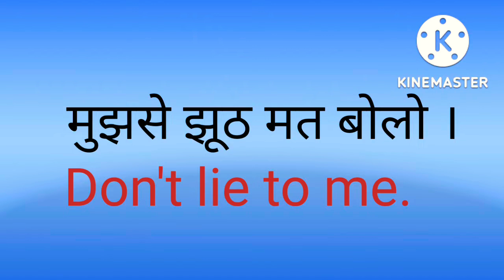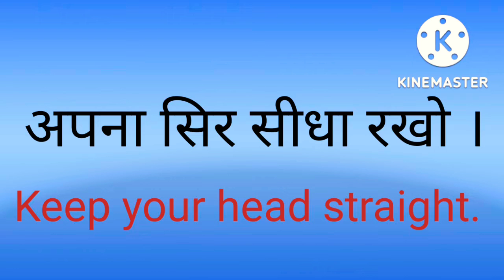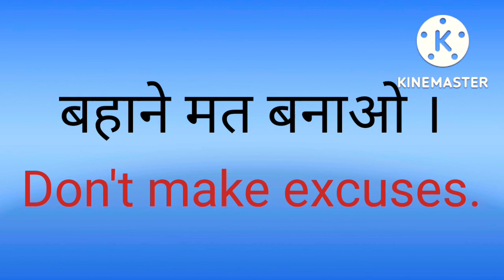रोजाना बोले जाने वाले अंग्रेजी के वाक्य # Daily uses of English sentences.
रोजाना बोले जाने वाले अंग्रेजी के वाक्य
अंग्रेजी के कुछ महत्वपूर्ण वाक्य
 स्पोकन से रिलेटेड वाक्य